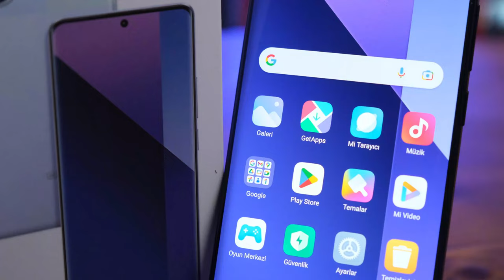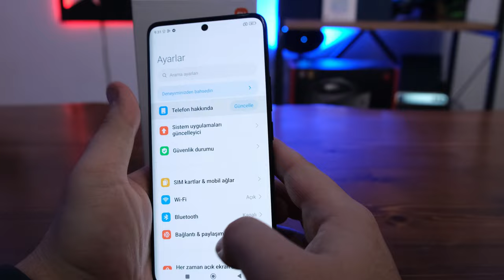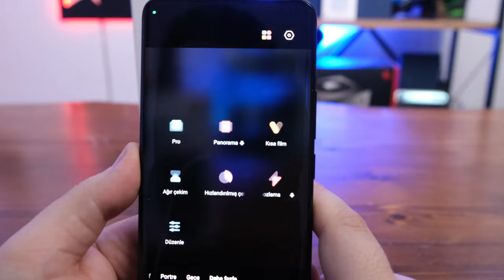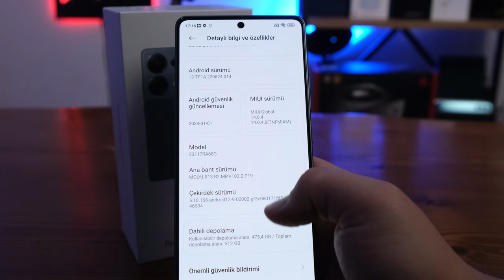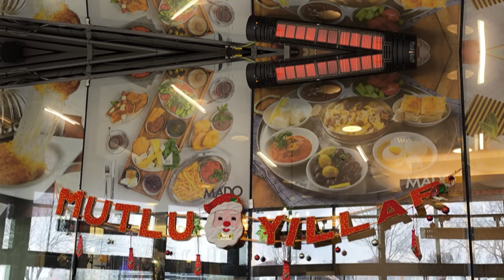Redmi Note 13 serisinin önce çıkan özellikleri! Bu fiyata böyle özellikler yok!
Türkiye'de geniş bir kullanıcı kitlesine sahip olan Redmi Note serisinin yeni modellerini mercek altına alıyoruz. Peki Redmi Note 13 Pro ve Redmi Note 13 Pro Plus modellerinin öne çıkan özellikleri neler? Bu seriyi özel kılan şey ne? Tüm bu soruların yanıtını videomuzda bulabilirsiniz.